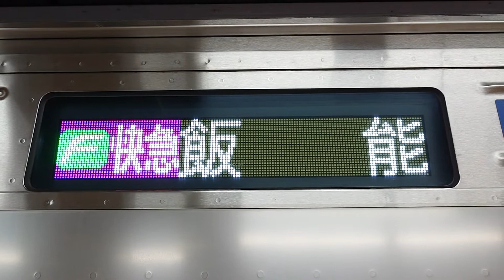【Fライナー快速急行飯能行き・西武池袋線6000系ステンレス車】側面行先表示！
見れる率低くなりましたね！